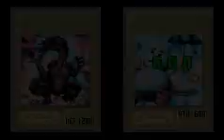Yu-Gi-Oh The Eternal Duelist Soul Part 2 "Tea Gardner"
IT'S NOT DUELIEST! IT'S DUELIST! JEEZ